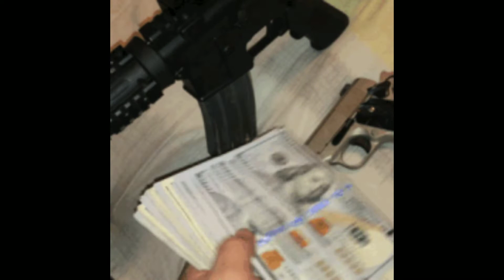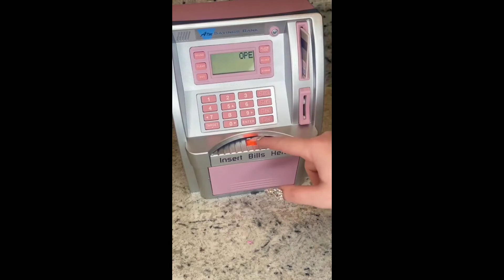Money💸Sub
I am money magnet
I have infinite money
I always have money
I manifest money daily
I manifest money weekly
I manifest money randomly
i bank deposit money often
my bank savings increases
I manifest money opportunities